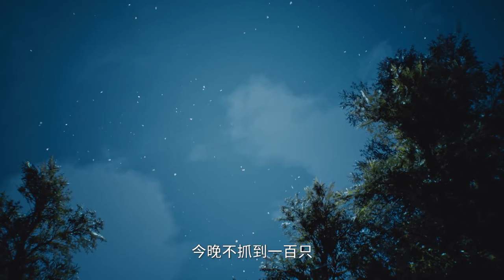Iron Heroes 06